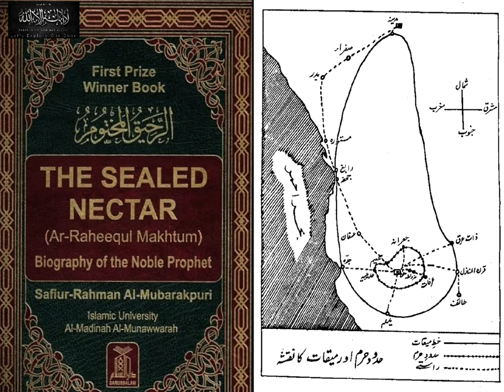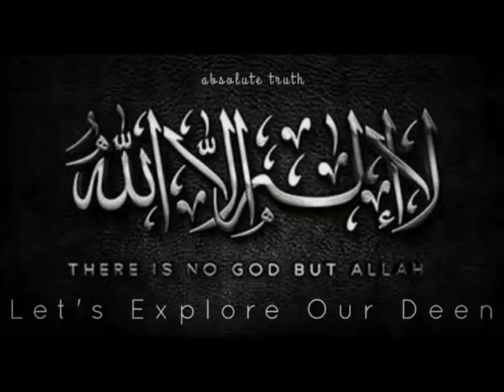Ar-Raheeq Al-Makhtum | Seerah - Episode 27